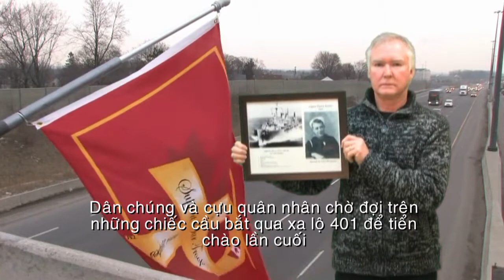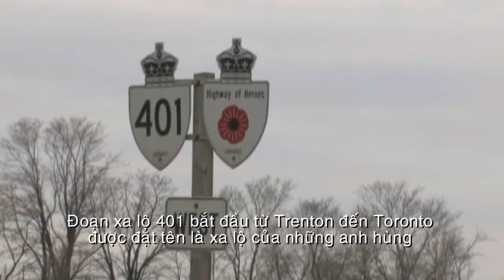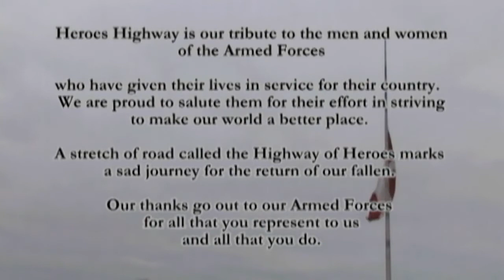Canadian Fallen Heros-Đón nhận linh cữu quân nhân Canada tử trận tại Afghanistan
Đón nhận linh cữu quân nhân Canada tử trận tại Afghanistan ở căn cứ không quân Trenton, Ontario (200Km phiá Đông của Toronto)